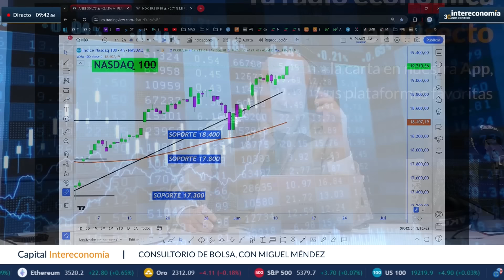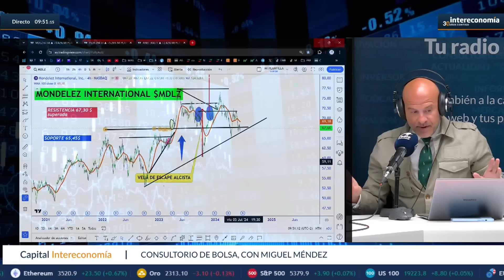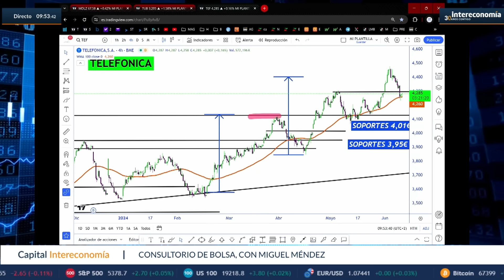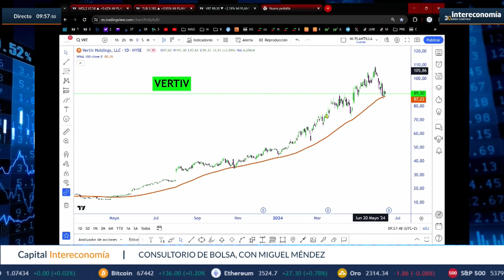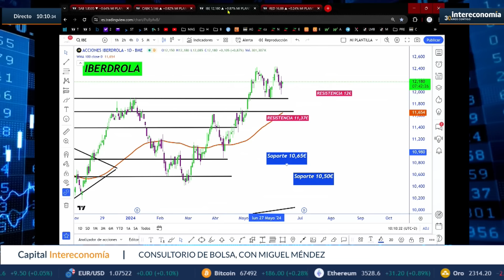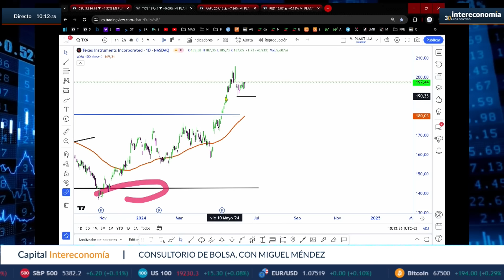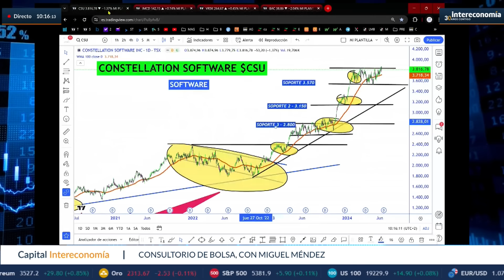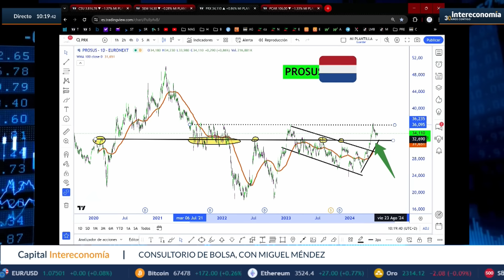IPC en EEUU y análisis del Ibex 35 | consultorio de bolsa con Miguel Méndez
Descubre las últimas tendencias del mercado en nuestro Consultorio de Bolsa con Miguel Méndez, analista independiente de Capital Intereconomía. En esta sesión, Méndez destaca la importancia del IPC en EEUU como un factor determinante para los mercados financieros globales. Analiza la postura de la Reserva Federal y la posible preocupación de Jerome Powell por la inflación. Además, ofrece consejos sobre cómo interpretar la reacción de los mercados ante estos datos. ¿Qué nivel de consolidación está experimentando el Ibex 35 en los 11.130 puntos? Méndez comparte su visión sobre este tema y ofrece su perspectiva sobre la baja volatilidad actual. Además, no te pierdas sus recomendaciones sobre valores interesantes para esta semana, incluyendo empresas como Apple, Constellation Software y Telefónica.